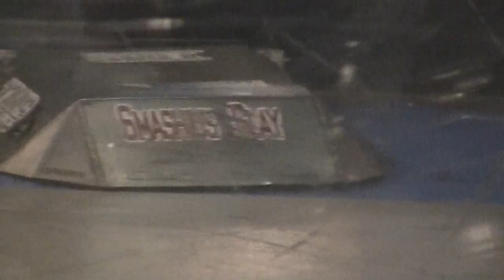Battle Bots 2011 - Smashius Clay VS Scorpion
My second fight at Battle Bots 2011, watch me flip and kill scorpion